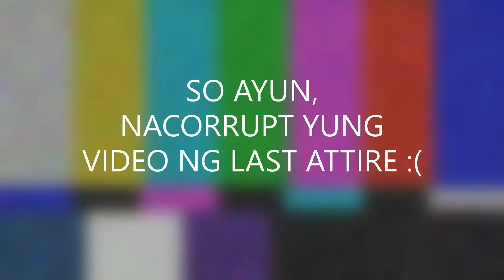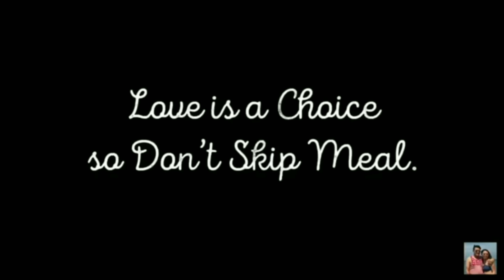PICKING & RATING MY GF'S OUTFIT (Mix & Match) | Lei & Neil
NAPAKAHUSAY! BAGAY NA BAGAY!

Oops! Watch til' the End sapagkat may PAGBUNOT NG KILI-KILI na kaganapan!